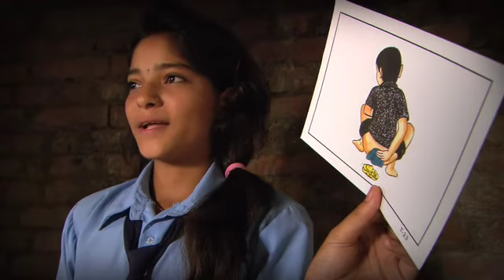Music For Life 2011 - We do give a shit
Onze Rode Kruisafgevaardigde in Nepal, Dries Goeminne, vertelt over de gevolgen van diarree en de projecten rond basisgezondheidszorg. Hij roept iedereen op om Music For Life 2011 te steunen.